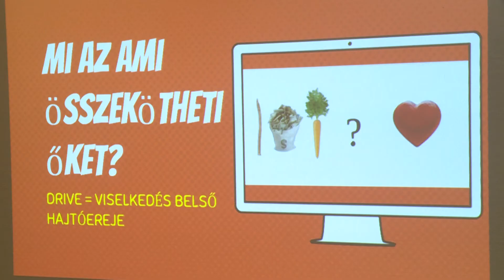Kanizsa TV Híradó – Z generációsok, a jövő munkavállalói